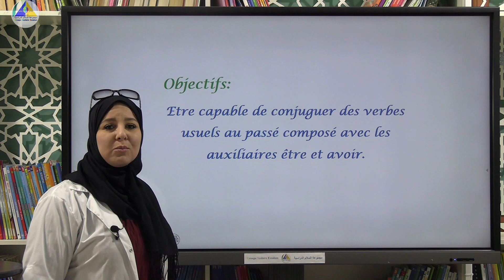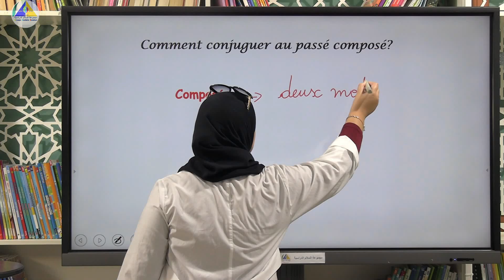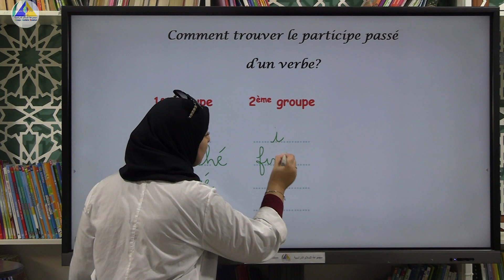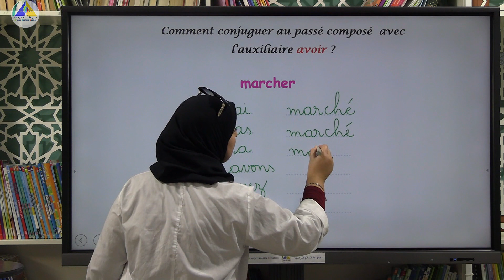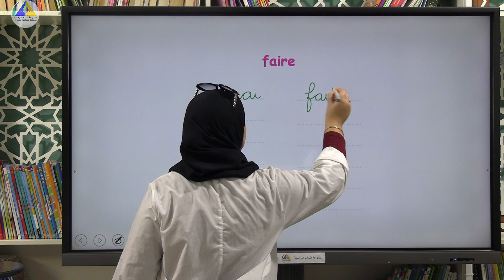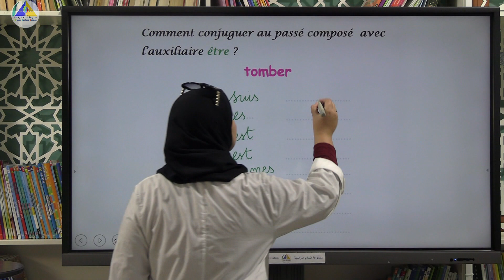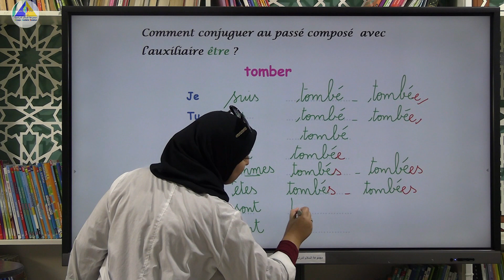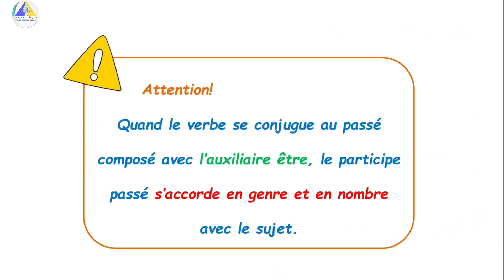Conjugaison | (Le passé composé - 6AP)